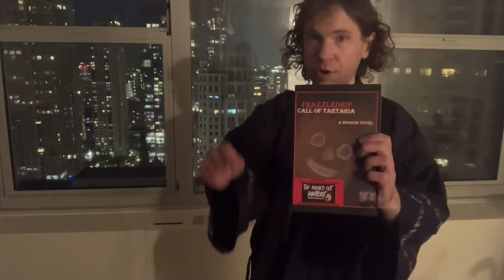I’m now UNBANNED on Twitter! Never give up fighting censorship if it happens to you!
Link to my new book